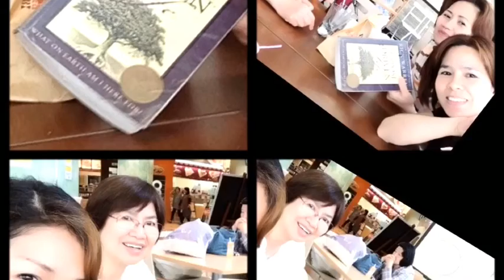Happy Moment In Sisters